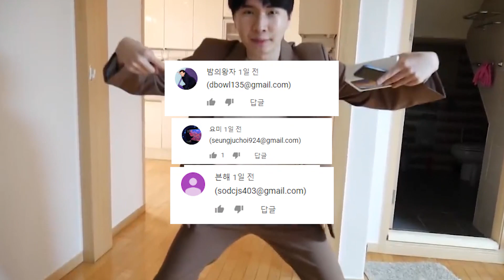매운 음식 잘먹는다고 허세부리는 친구 참교육하기ㅋㅋㅋ(먹다 쓰러짐ㅁㅊ)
이것도 버틸수 있다고?!